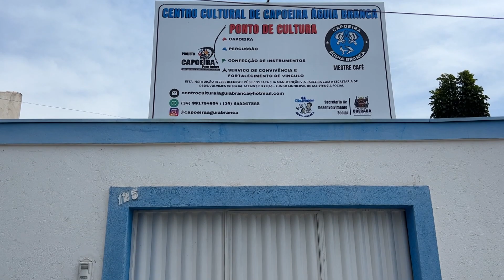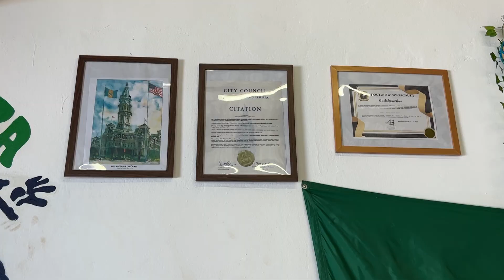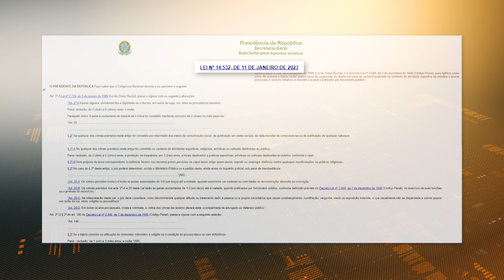RACISMO E INTOLERÂNCIA: bananas foram jogadas por cima de muro de instituição | Cidade Alerta Minas